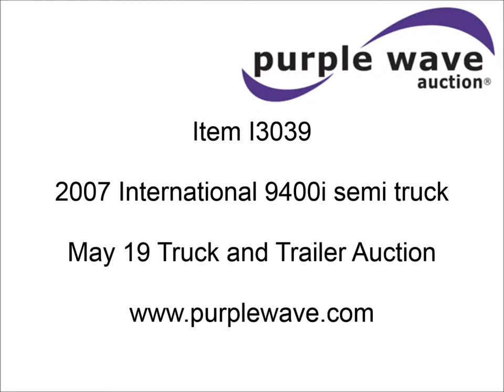2007 International 9400i semi truck for sale | sold at auction May 19, 2015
2007 International 9400i semi truck
963,240 miles on odometer
Cummins ISX 14.9L L6 diesel engine
Tilt
Cruise
AM/FM/CD
Heated mirrors
72" sleeper
Storage
Thermo King APU
Exterior visor
Chrome bumper
Air slide fifth wheel plate
Aluminum half fenders
Dump valves
Air suspension
Air brakes
Jake brake
3:58 gear ratio
275/80R22.5 front tires
445/50R22.5 rear tires
Unit# 6207
2HSCNAPR77C364841